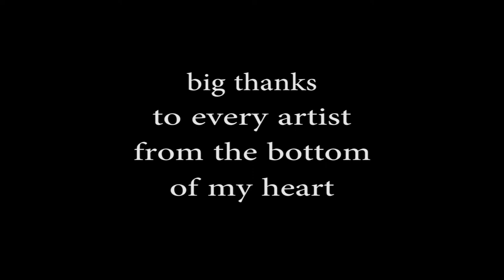trailer Die 5 Elemente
Am 06. Oktober zu sehen im Hamelner Kultur- & Kommunikationszentrum Sumpfblume zu sehen
Einlaß: 19.30 Uhr / Beginn: 20.00 Uhr
6 Tänzer spüren in einer Improvisation den einzelnen Elementen Luft, Feuer, Erde und Wasser nach; das 5. Element steht für den Menschen selbst, der – ebenso wie der Planet – aus dem Gleichgewicht geraten ist und sich entscheiden muß: Für oder gegen das Leben...
Tänzer: Nanni Kloke, Miguel Angel Zermeño, Elvira Zúñiga Porras, Dirk Kazmierczak, Royston Maldoom, Shin Jung Park
Sprecher: Leslie Malton, Wolfhard Schlaszus, Hannelore Hoger, Walter Kreye, Claus Lindner
Musiker: Bela Braukmann, Linus Mahler, Peter Hobein, Tom Freitag, Jens Böttcher, David Gomez, Mehmet Ergin